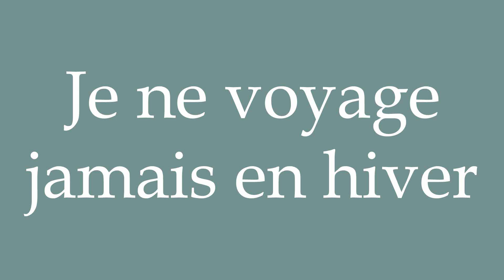How to Pronounce ''Je ne voyage jamais en hiver'' (I never travel in winter) Correctly in French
Learn how to say and properly pronounce ''Je ne voyage jamais en hiver'' in French with this free pronunciation tutorial.